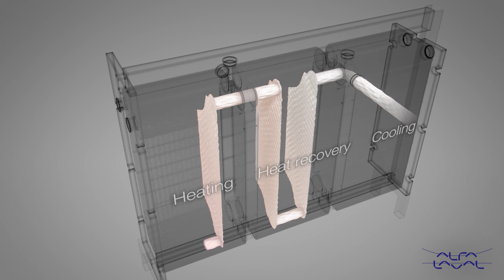Alfa Laval multi section pasteurizer gasketed plate-and-frame heat exchanger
This animation shows the working principle of an Alfa Laval multi section pasteurizer gasketed plate-and frame heat exchanger. The heat exchanger in the animation has three sections; heating, cooling and heat recovery.

The product to be pasteurized (illustrated in white) enters through a corner connection to the middle section of the heat exchanger, the heat recovery section. Here the already heat treated product is cold down by transferring heat to the incoming product. The product continues to the heating section (the heat source is illustrated in red) where it reaches its maximum pasteurizing temperature. After passing the heat recovery section the product reaches the cooling section. The cooling media (illustrated in blue) efficiently cools the product before it leaves the pasteurizer.
As the fluids pass through the heat exchanger heat is transferred from the hot media to the cold media. Countercurrent flow enables maximum heat recovery possibilities and very close temperature approach can be achieved. Temperature cross is possible, meaning that the hot outlet can reach a lower temperature than the cold outlet.

The pasteurizer works as three heat exchangers in one so that the three sections are divided by connection plates. A fourth section, homogenization, is also possible, but is not shown in the animation.

The fluids enter through the connections and port holes of the heat transfer plates. Specially designed sealing gaskets located between the plates direct the fluids so that the hot and cold fluids pass counter-currently in alternating channels. When the fluid enters between the plates, it passes over the distribution area. Alfa Laval offers two types of distribution areas:  our patented CurveFlowTM and the chocolate pattern. Alfa Laval’s well-designed distribution area is one of the most important features of a plate heat exchanger. Its main purpose is to ensure an even flow of fluid over the entire plate while maximizing heat transfer efficiency and minimizing maldistribution and fouling. In the animation you can see that the distribution area helps the fluids to quickly fill up the entire cross section of the plates.

The animation shows the working principle of a 3-section pasteurizer where the fluids run in 2 passes in each section. Typically, additional passes are used in pasteurizers, but for illustrative reasons only 2 passes per section are shown. The same working principle is applicable for our specialized ranges such as using Gemini double wall plates for extra product safety.

Alfa Laval has an extremely broad range of gasketed plate-and-frame heat exchangers which are used in all types of industries. The number of sizes, plate and gasket materials and available options are enormous.